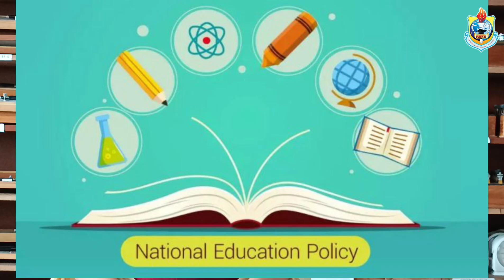NPSIS: Testimonial 2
Thank you to all our wonderful parents for placing your trust in NPS International School. Your unwavering support fuels our commitment to excellence in education. We pledge to continuously upgrade and innovate, ensuring our students receive the best possible learning experience. Together, let's shape a brighter future for our children!